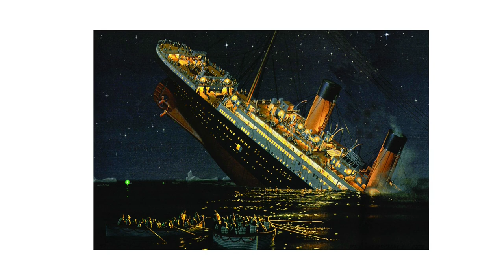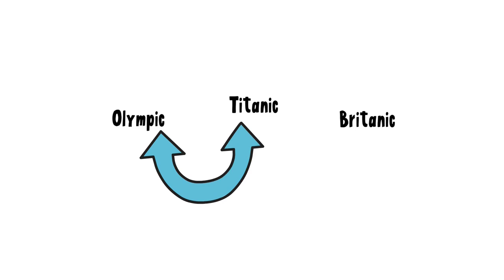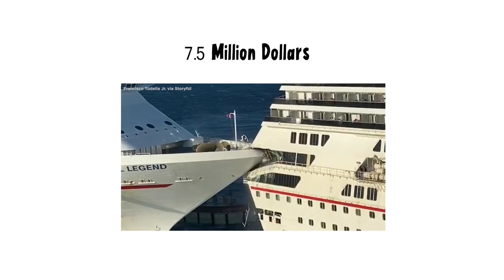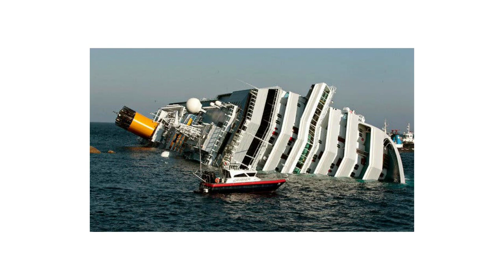டைட்டானிக் மூழ்குவதற்கு காரணம் இவர்தான் | How Did Titanic Sink ? | MYSTERY SERIES | DEGREE KAAFI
Degree Kaafi | Everything you need to KNOW

An Indigenenous Channel for our Makkaley!

RMS Titanic was a British passenger liner operated by the White Star Line that sank in the North Atlantic Ocean in the early morning hours of 15 April 1912, after striking an iceberg during her maiden voyage from Southampton to New York City. Of the estimated 2,224 passengers and crew aboard, more than 1,500 died, making the sinking one of modern history's deadliest peacetime commercial marine disasters. RMS Titanic was the largest ship afloat at the time she entered service and was the second of three Olympic-class ocean liners operated by the White Star Line. She was built by the Harland and Wolff shipyard in Belfast. Thomas Andrews, chief naval architect of the shipyard at the time, died in the disaster.